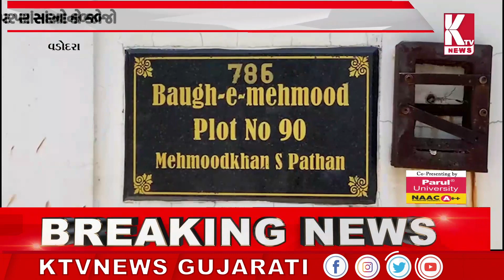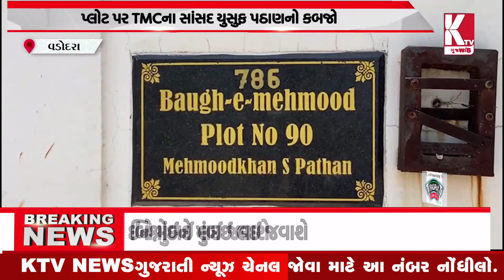વડોદરા કોર્પોરેશનના પ્લોટ પર સાંસદનો કબ્જો;